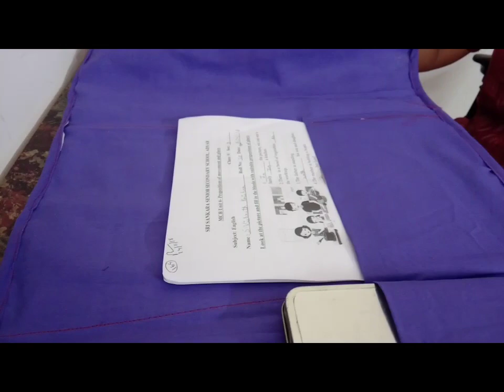How to stitch a cloth File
Eco friendly fabric Executive file model made with a thick cloth and a cloth canvas with holders inside.